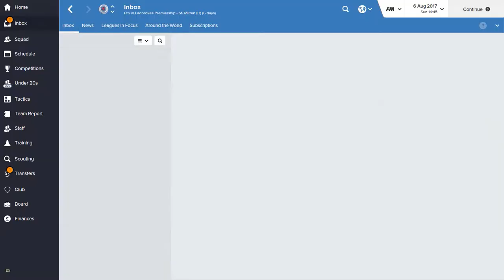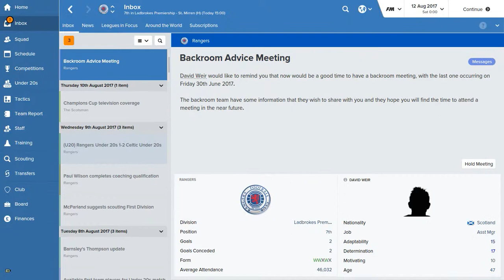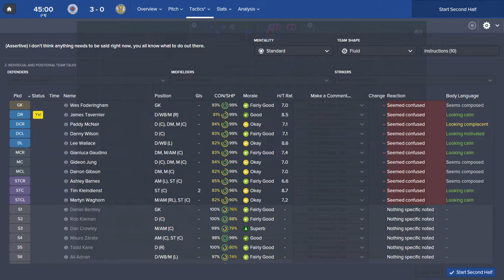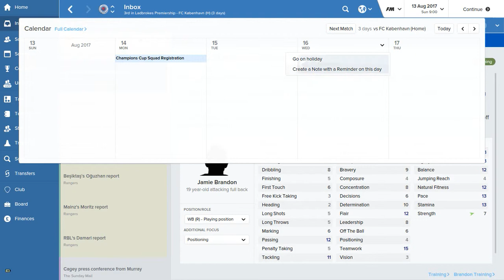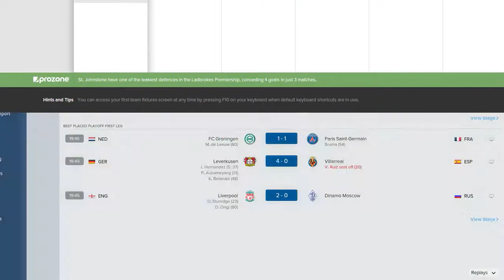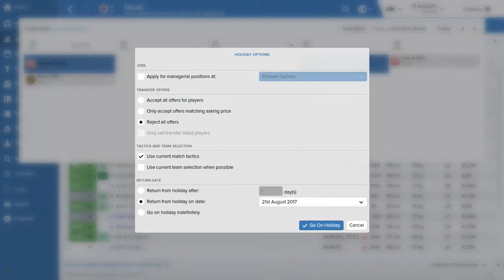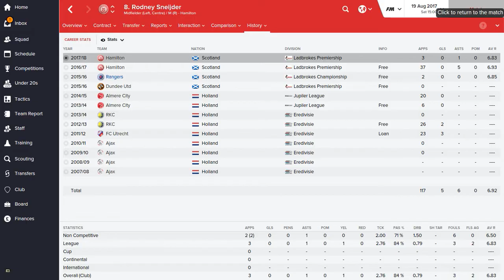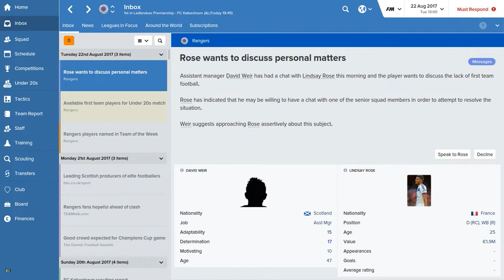Football Manager 2016 Gameplay - Rangers FC - Episode 032 (Best Tactic + Bargains) (FM 2016)